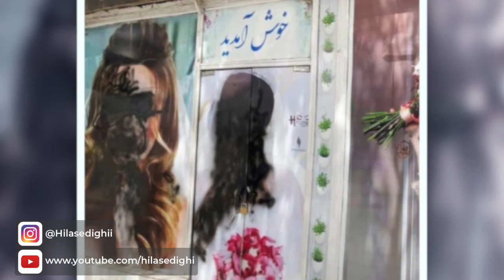افغانستان ، خانه ات را باد برد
پیامی از هیلا صدیقی شاعر ایرانی به طالبان